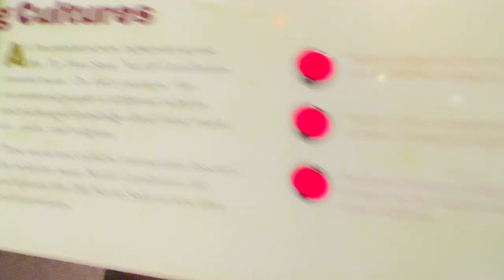Raleigh, NC - State Historic Museum - May 2022